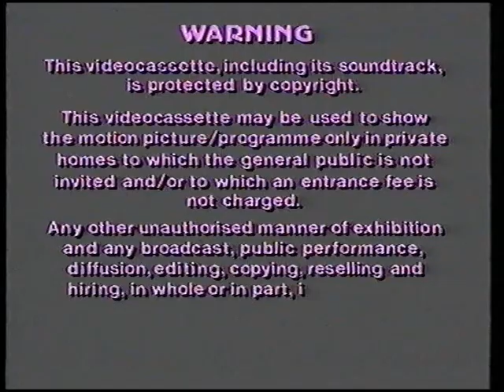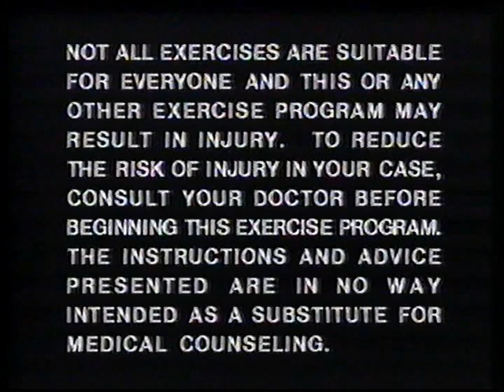Original VHS Opening & Closing: Jane Fonda's New Workout (UK Retail Tape)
Here are the Titles From My 1986 UK VHS of Jane Fonda's New Workout

Opening:
1. The Video Collection Warning Screen
2. The Video Collection Logo
3. Jane Fonda warning screen
4. Start of Jane Fonda's New Workout

Closing:
1. End of Jane Fonda's New Workout
2. The Video Collection Logo